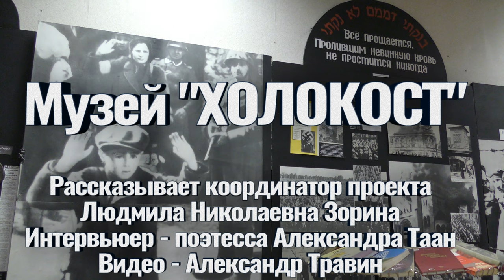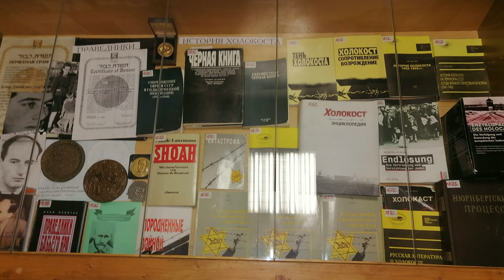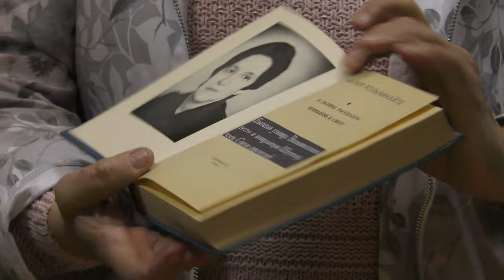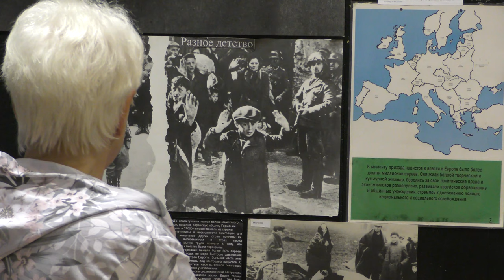Музей "Холокост" - Координатор Зорина Людмила Николаевна. Интервьюер - А.Таан. Видео - А.Травин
27 августа 2021 года.
Рассказывает координатор проекта - Зорина Людмила Николаевна.
Интервьюер - поэтесса Александра Таан.
Автор видео - Александр Травин арТзаЛ
Россия - Санкт-Петербург
August 27, 2021.
Project coordinator - Zorina Lyudmila Nikolaevna reports.
Interviewer - poetess Alexandra Taan.
Video author - Alexander Travin arTzAL
Russia, St.Peterburg